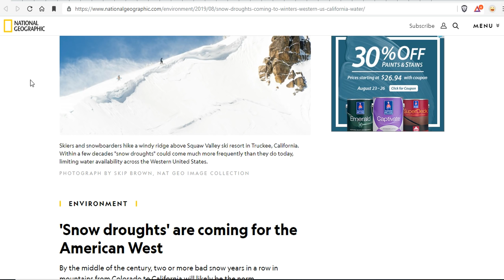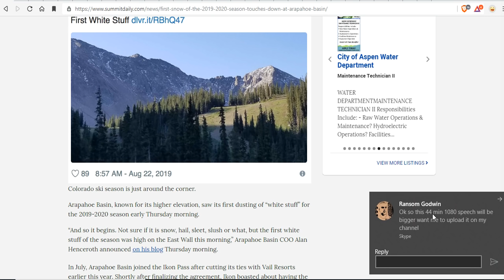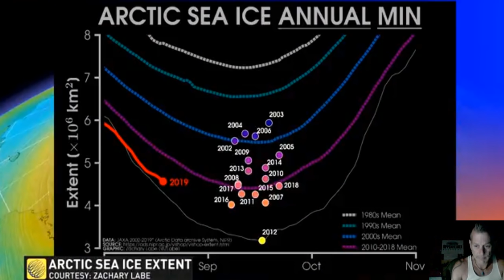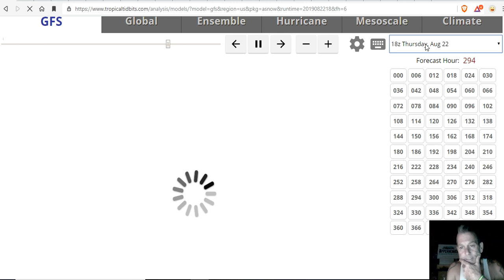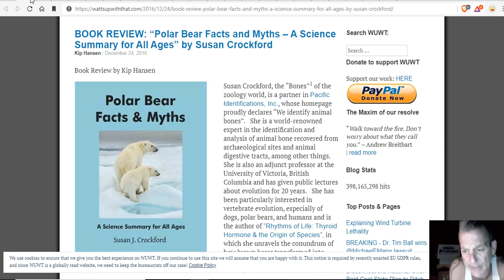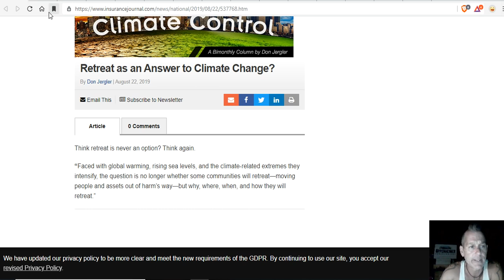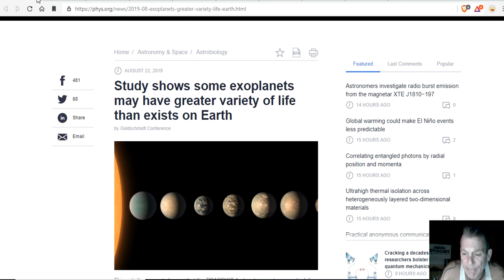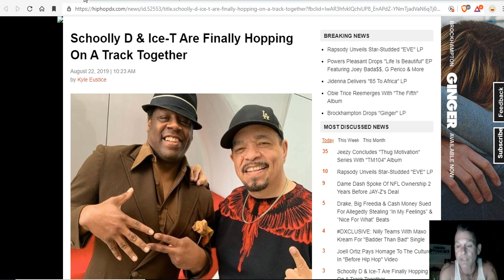Snow Drought Nonsense & Polar Bear Fraud EXPOSED - Rattlesnake Ridge Update - August Snow Forecast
First ‘white stuff’ of the 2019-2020 season touches down at Arapahoe Basin
Storm bringing wind, hail leaves 1,000s without power and building damage
It May Seem Too Soon, But August Snow Has Happened in the U.S. Before
Fire Weather in the West; Strong to Severe Storms in Southern Mid-Atlantic; Tropics off Florida and Southeast
'So many bears:' Draft plan says Nunavut polar bear numbers unsafe
“Polar Bear Facts and Myths – A Science Summary for All Ages” by Susan Crockford
US Is Already Transforming Greenland, And It's Going to Affect The Whole World
Fires are raging in the Amazon forest. Here's how you can help slow all rainforest loss
A team of designers wants to build an iceberg-making submarine to pop out 'ice babies' and combat sea-level rise
Study shows some exoplanets may have greater variety of life than exists on Earth
A LAWYER for Jeffrey Epstein's victims says he has obtained new information that suggests the billionaire paedo did NOT commit suicide but was murdered
Petechial hemorrhages of the tympanic membrane in attempted suicide by hanging: A case report
Unprecedented Close-Up View of Asteroid Shows Rocks That Look Surprisingly Familiar

Bitcoin: 17NV3vtcQhRnsRnjckCcYkKVEUcnirKQ62